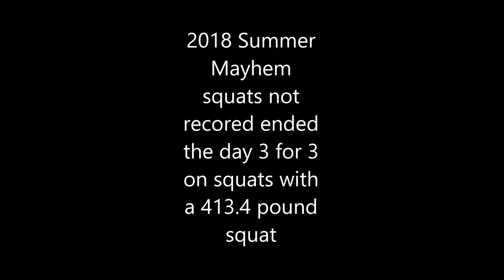SMG's Summer Mayhem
This was my first meet back from my back injury. I able to win my   weight class for my age group. with a 1168 pound total. I left a lot in the tank on squat and dead lifts because i didn't want to push my back to much. i knew with the numbers i planed on hit I had a good chance of winning my weight class for my age.  planning on hitting a 1300 pound total when i compete again in a couple months.